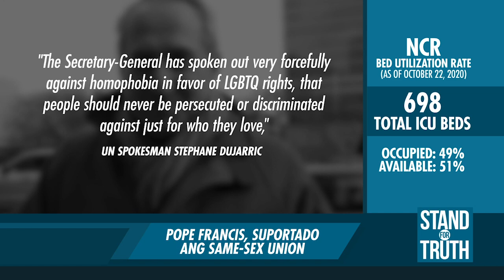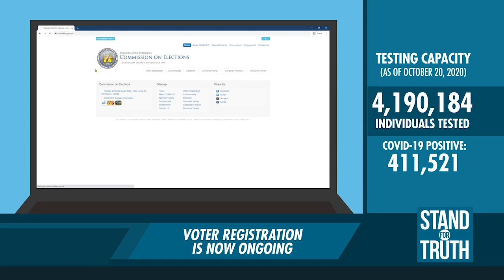Stand for Truth: Pope Francis, suportado ang same-sex union!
(October 22, 2020) Ipinahayag ni Pope Francis sa publiko ang kanyang pagsuporta sa civil union ng same-sex couples. Ayon sa Santo Papa, dapat daw magkaroon ng civil union law o batas para sa same-sex couples na gustong maging mag-asawa sa legal na paraan. Panoorin ‘yan at ang ilan pang mga balita sa video na ito.